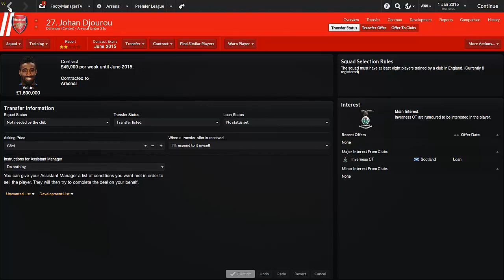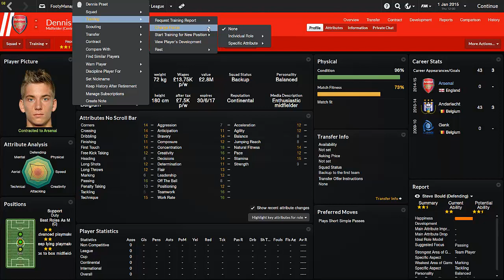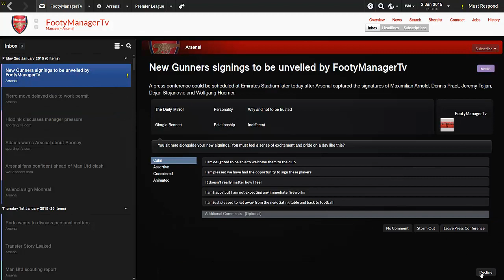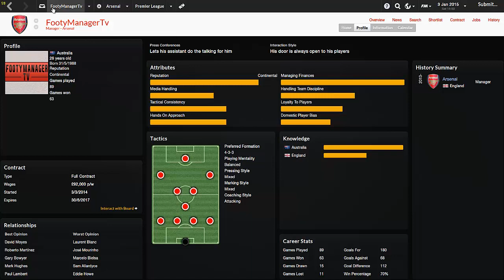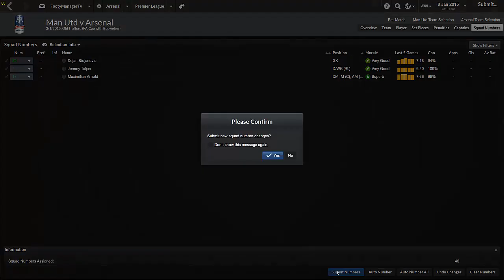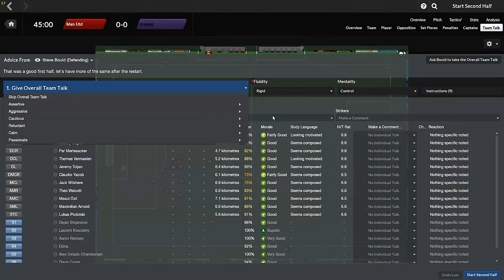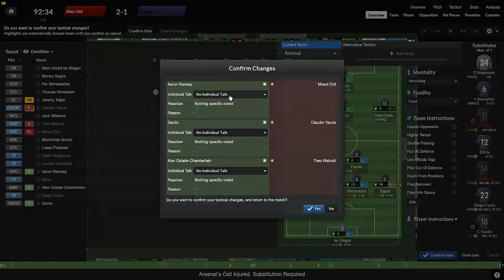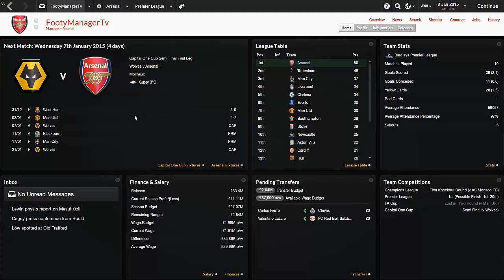Football Manager 2014 Let's Play - Arsenal #13 | Wonderkid Signing | Gameplay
drop a like for more arsenal ?

Welcome to my Arsenal Football Manager 2014 Let's Play with the team I have the biggest connection to in Football Manager because of managing them all the time when I was younger so I do have that special connection and drive to start winning some trophies!

✪ LINKS ✪